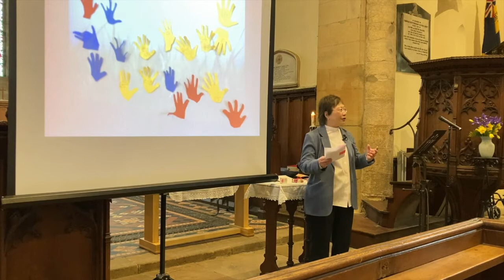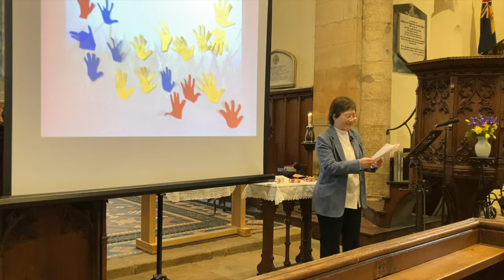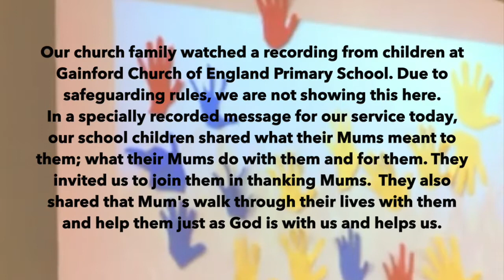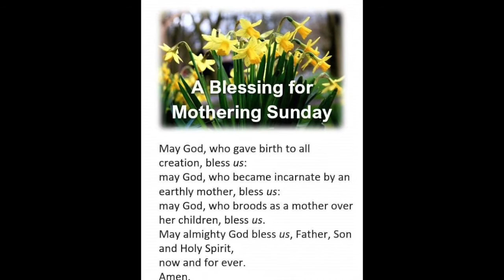Mothering Sunday Family Service, 14th March 2021 from St Mary's Gainford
Rev'd Eileen Harrop leads the Mothering Sunday Family Service in St Mary's, Gainford with Emma Gallagher giving the message with a presentation from the children of Gainford Primary School, Jill Starr reading the Gospel according to Luke 2:41-51, Christine Graham leading our Prayers of Intercession, and 2 hymns: Let all the world in every corner sing; and He's got the whole world in His hands.

Sue Taylor and Christine Graham distributed freshly cut daffodils to women in the congregation. This is the first service in church after the 3rd covid-19 lockdown. Joshua Greenwell is on the organ, and Peter Dransfield on livestreaming and recording.